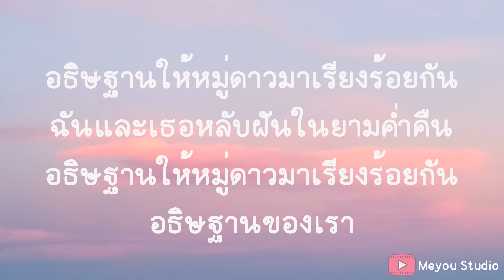Wish - Blackbeans (เนื้อเพลง)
กาลเวลาที่ผ่านมายังคงรัก
ฉันก็รู้ว่าเธอไม่คิดและไม่สนใจ
ยิ่งพยายามเท่าไรยิ่งเลือนหาย
ฉันได้แต่คิดแต่หวังให้เธอหันมา
ฮู้อู
เธอลองมองบนฟ้ายามค่ำคืน
เธอจะเห็นดาวอยู่บนนั้น
ลองอธิษฐานสักข้อหนึ่ง
ที่เธออยากเหมือนในฝัน
แล้วหลับตาลง
วาดฝันว่าเธอจะเป็นยังไง
ฉันหลับตาลง
และมีสิ่งเดียวที่จะขอ
ขอให้เธอและฉันได้เคียงคู่กัน
ขอให้เราได้รักกันชัวนิรันดร์
แค่ฉันและเธอ
ค่ำคืนเหน็บหนาวในทุกทุกวัน
ขอมีเธอกอดฉันในยามค่ำคืน
ได้โปรดเถอะฟ้าช่วยรับคำอธิษฐานของเรา
ฮู้
อธิษฐานให้หมู่ดาวมาเรียงร้อยกัน
ฉันและเธออยู่ด้วยกันในยามค่ำคืน
ฉันและเธอกอดกันในยามราตรี
ฉันและเธอหลับฝันในยามค่ำคืน
อธิษฐานของเรา